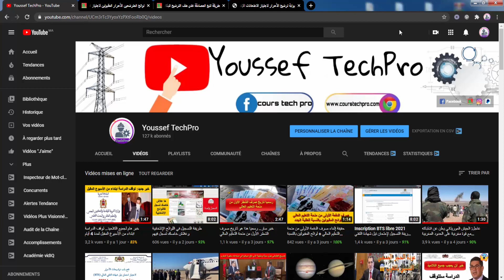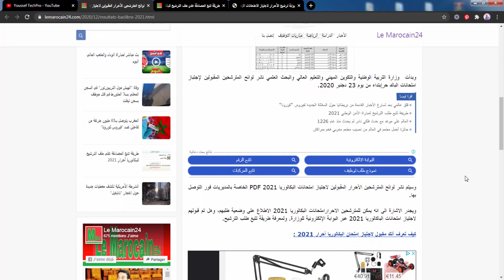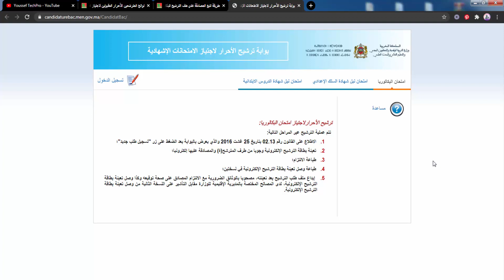لوائح المقبولين لاجتياز امتحانات البكالوريا أحرار 2021 وشنو خاصك دير إلى ماتقبلتيش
لوائح المترشحين الأحرار المقبولين لاجتياز امتحانات البكالوريا 2021

لوائح المترشحين الاحرار المصادق على طلباتهم لاجتياز الباك حر 2021
résultats bac libre 2021
لوائح المقبولين لاجتياز امتحانات البكالوريا أحرار 2021
Bac libre 2021 شروط و وثائق التسجيل في الباك حر لسنة
باك حر 2021
Bac libre 2021
كيفاش نتسجل فباك حر
الوثائق المطلوبة فباك حر
باك أحرار 2020
باك حر 2021
باك أحرار 2020
بام حر 2021
باك حر 2021
باك حر
باك حر علوم انسانية 2021
باك حر اداب
باك حر علمي
باك ليبر
باك ليبر 2021
بكالوريا حرة
بكالوريا حرة 2020
بكالوريا احرار
بكالوريا حرة2021
بكالوريا احرار 2021,
بكالوريا احرار 2020المغرب
بكالوريا حرة 2021
بكالوريا حرة 2021المغرب
بكالوريا حرة 2021 المغرب
bac libre
bac libre 2021
bac libre maroc,
طريقة التسجيل في باك حر 2021
الوثائق اللازمة للتسجيل في باك حر
Bac libre 2021
Bac libre maroc
Bac libre maroc 2021
bac libre 2021
bac libre
,inscription bac libre 2021
الطريقة الصحيحة لتسجيل في باك حر 2021
التسجيل الإلكتروني في باك حر 2021